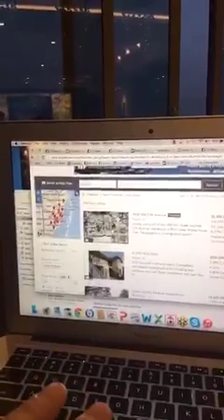Million Dollar focus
Million-dollar focus was taken from a live video stream that I did Million-dollar focus is not just about money it's about being a millionair in all parts of your life.